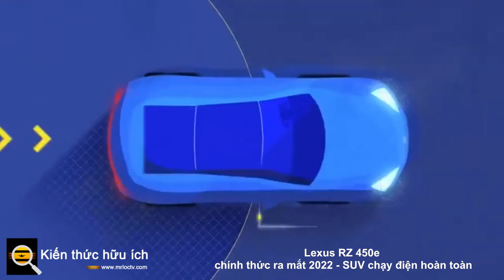Lexus RZ 450e chính thức ra mắt 2022 SUV chạy điện hoàn toàn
EV là Lexus 'so với Toyota / Subaru BZ4X / Solterra.

Vâng, chỉ còn là vấn đề thời gian trước khi Lexus tham gia vào hoạt động SUV chạy pin, nóng bỏng mà công ty mẹ Toyota và đối tác Subaru tham gia, và giờ thời điểm đó đã đến.

Lexus đã quyết định giới thiệu chiếc RZ 450e của mình vào thứ Năm và như bạn có thể mong đợi, nó trông giống như một phiên bản hơi lạ mắt và phong cách hơn của Toyota BZ4X mà nó sẽ dựa trên.

Trong trường hợp bạn quên, BZ4X có sẵn dưới dạng xe một động cơ dẫn động cầu trước hoặc động cơ kép dẫn động bốn bánh với công suất lần lượt là 201 hoặc 215 mã lực. Nó cũng dự kiến ​​sẽ quay trở lại phạm vi khoảng 215 dặm. Chúng tôi hy vọng phiên bản Lexus sẽ hoạt động kém hơn một chút, do khả năng tăng chuông và còi do huy hiệu sang trọng của nó.

BX4X dự kiến ​​sẽ được tung ra thị trường vào mùa xuân năm 2022, nhưng tôi không biết khi nào sẽ mong đợi RZ 450e.